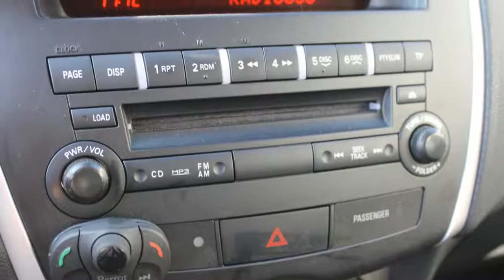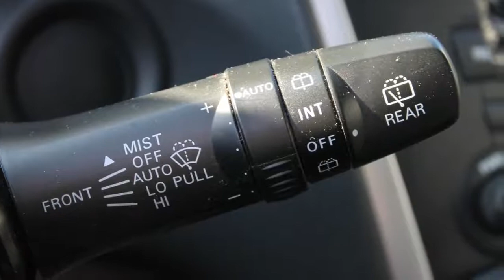Mitsubishi ASX 1.6 Intro Edition ClearTec